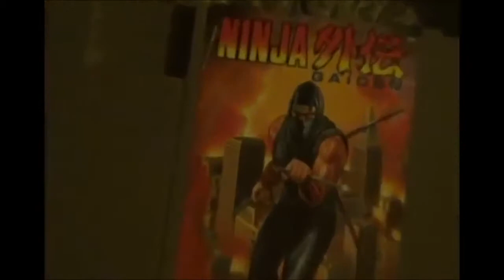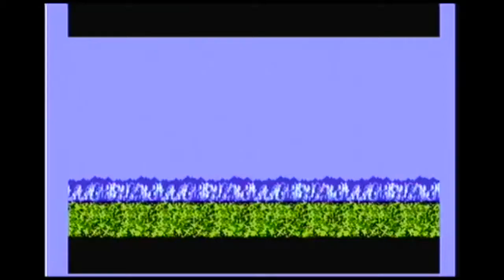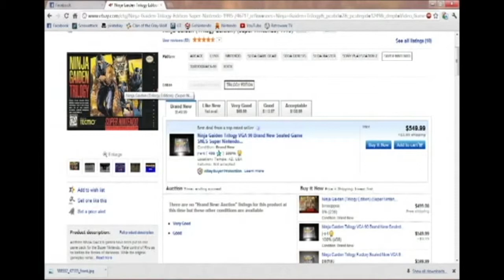Respect Your Elders - Ninja Gaiden- Episode 2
I have a social thingies...